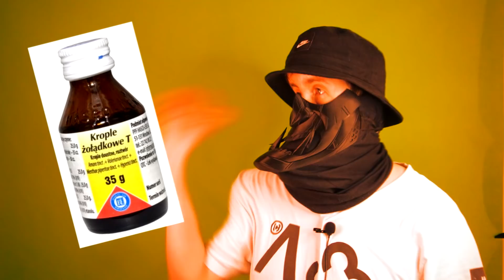SZKOUA Idiotyzmy szkoły: Dentystka/Pielęgniarka szkolna 👩‍⚕️🦷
Co jest najlepszego na złamaną nogę? No jak to co... KROPLE NA ŻOŁĄDEK! xD BEEEENG xD
Trzymajcie się Miśki!!! SZKOUA GANGMISIACZKÓW MUREMZAMISIACZKAMI !